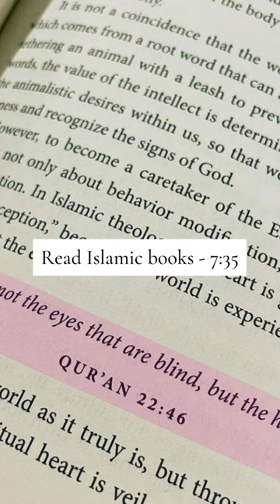A productive Muslimah weekend morning routine 💖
~Mariyam